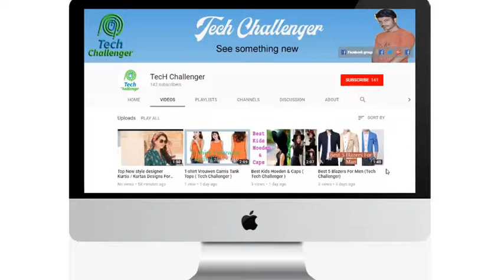Top 28 Toilets, The World's Most Interesting Toilets.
We love playing with nail polish, nail glitter and all things nail art. But do you know what we love even more? Also, these might give you some ideas for your future projects or events you're invited to.